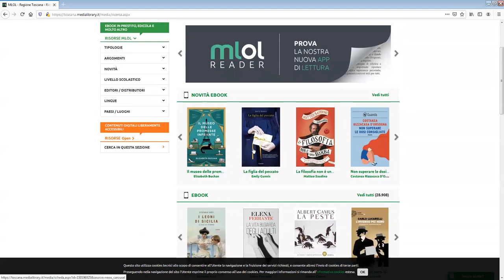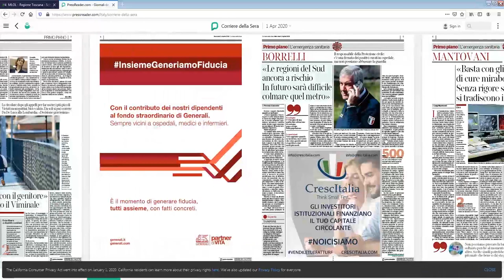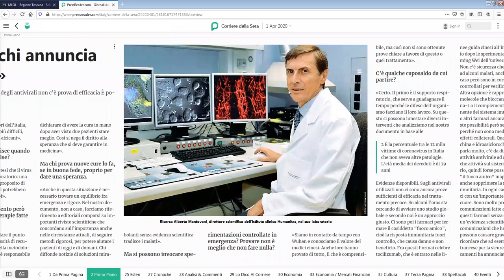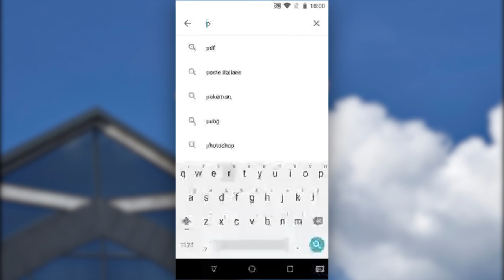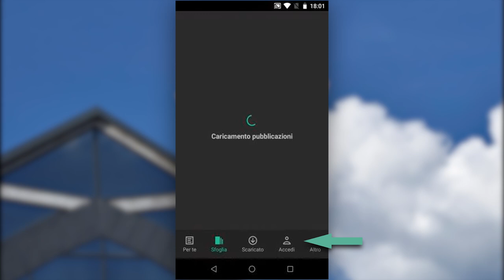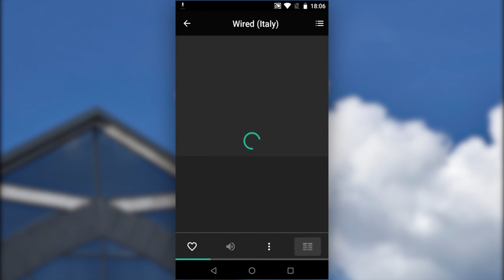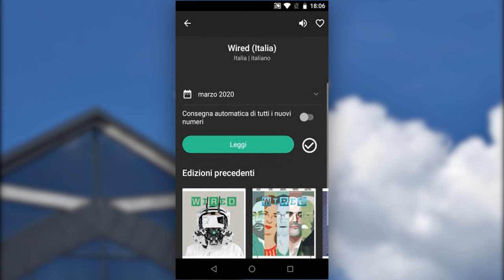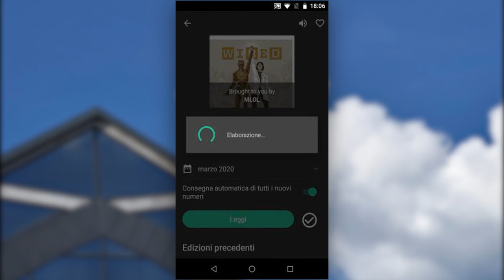Appunti di MLOL #3 // Leggere quotidiani e riviste con Pressreader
In questo tutorial vi spieghiamo come usare l'app Pressreader per leggere i quotidiani e le riviste di MediaLibraryOnLine.

Serve semplicemente fare un account gratuito su pressreader.com, quindi scaricare l'app sul telefono o tablet e fare l'acceso con l'email e la password con le quali vi siete registrati.

In questo modo ogni volta che farete l'accesso ad un quotidiano o una rivista passando da MLOL anche l'app sarà automaticamente autorizzata.